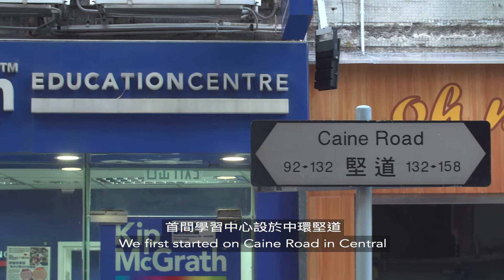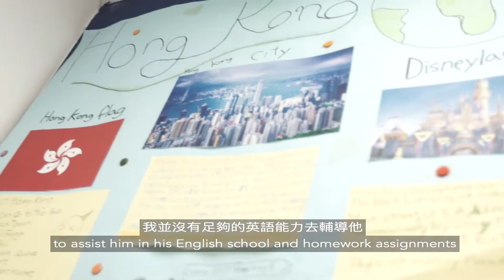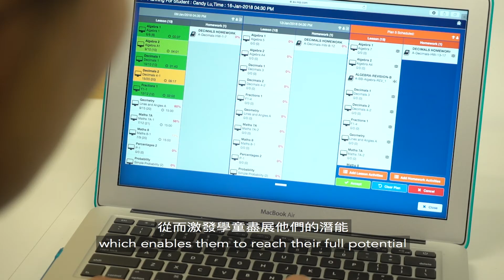KipMcGrath HongKong, WE KNOW HONG KONG. WE ADAPT TO YOUR STANDARDS.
KipMcGrath HongKong

Our first Hong Kong centre opened its doors in 2015.  We cater to a variety of students, education in local and international schools.

Not only do we put emphasis on our IEP’s, but our qualified, experienced teachers promote culturally diverse interact environments, too. This is why our staff is a diverse team of people who know the Hong Kong education system and have also practised international curriculum from countries such as the United Kingdom, Canada, China, United States, Australia and South America.